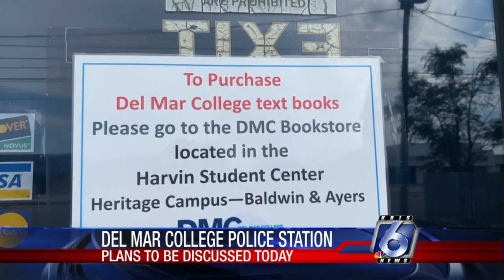Del Mar regents meet Tuesday to consider police station plan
The Del Mar College Board of Regents will discuss at their Tuesday meeting a proposal to change the old campus bookstore into the college's new police station.